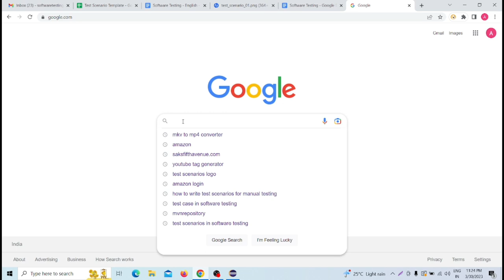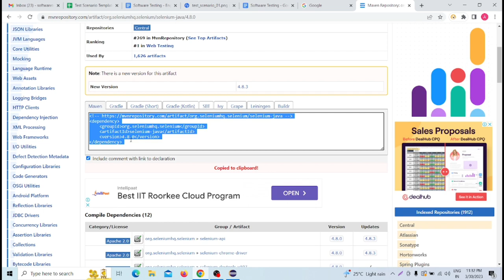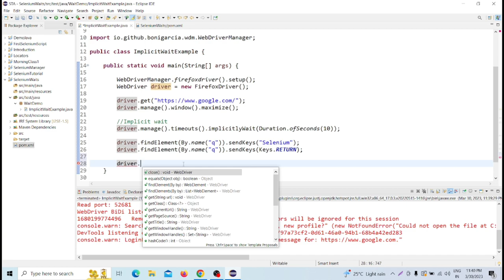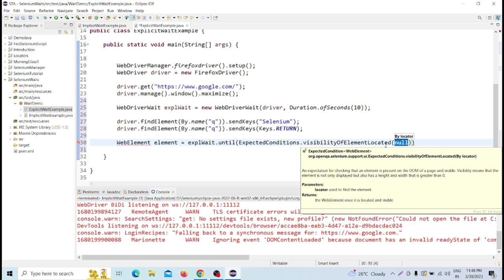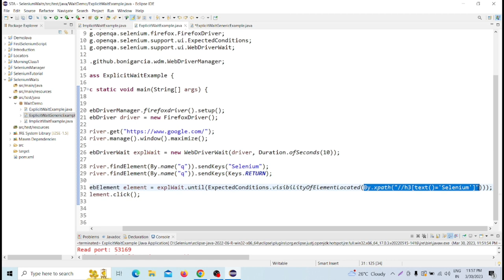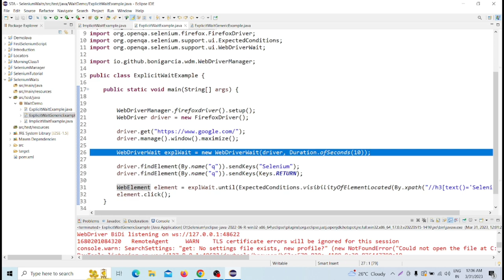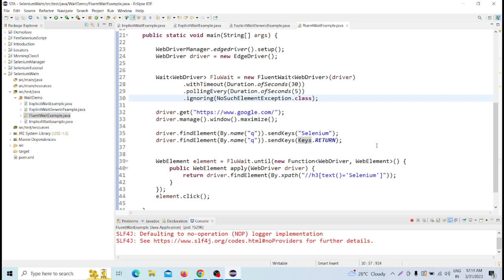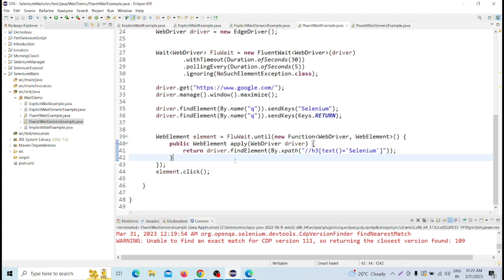Selenium Tutorial for Beginners | Implicit, Explicit & Fluent Wait in Selenium | Interview Question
1. Implicit, Explicit, & Fluent Wait in Selenium(Step by Step Explained with Demo) - Day 5
2. Part19-Selenium with Java Tutorial | Practical Interview Questions and Answers | Waits
3. Implicitly Wait v/s Explicit Wait in Selenium WebDriver || Best way to Explain - Interview Question
4. Implicit, Explicit, & Fluent Wait in Selenium | Wait in Selenium | Selenium in Hindi
5. Selenium Framework for Beginners 29 | Selenium Waits | How to use Implicit and Explicit waits
6. Selenium Webdriver with Java in Hindi #18-Implicit, Explicit & Fluent Wait | With Practical Example
7. What Is Implicit Wait In Selenium WebDriver
8. Selenium WebDriver Tutorial #32 - Different Types of Wait in Selenium

In this video I explained :
What is Wait in Selenium?
Why Do We Need Waits In Selenium?
Different Types of Selenium WebDriver Waits

Your Queries -
waits in selenium webdriver
waits in selenium
waits in selenium java
waits in selenium with example
implicit wait in selenium webdriver
implicit wait and explicit wait
implicit wait and explicit wait in selenium
implicit wait
implicit wait vs explicit wait
implicit wait in selenium
explicit wait in selenium
explicit wait
explicit wait in selenium java
explicit wait example
explicit wait conditions
explicit wait and implicit wait
explicit wait vs implicit wait
fluent wait in selenium with example
fluent wait in selenium java
automation testing tutorial for beginners
qa automation testing tutorial
selenium automation testing
selenium tutorial for beginners
selenium with java tutorial for beginners
automation testing selenium
automation tutorial for beginners
selenium automation testing tutorials
automation testing bangla
selenium tutorial for beginners in bengali